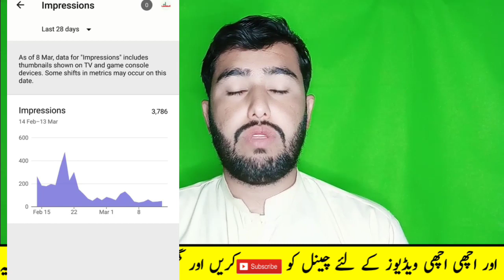Why YouTube Impressions Are Decrease || YT Studio New Issue Solution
Why YouTube Impressions Are Decrease YTStudio New Issue Solution